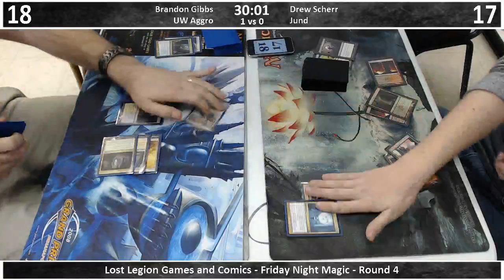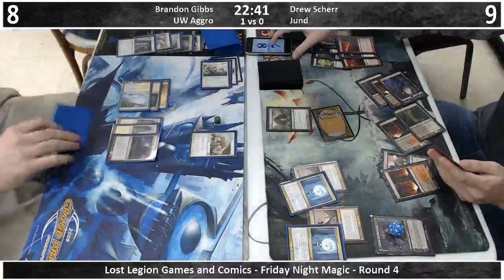Lost Legion FNM - 2/22/13 - Round 4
Round 4 coverage of Friday Night Magic from Lost Legion Games and Comics in South Charleston, WV. After the match, we talk about our trip to the Star City Games Open Series in Cincinnati and how great it is to meet stream viewers in person!

Brandon Gibbs (UW Aggro) vs. Drew Scherr (Jund)